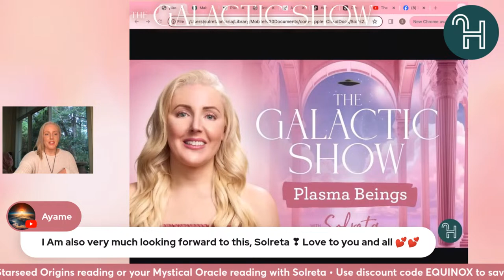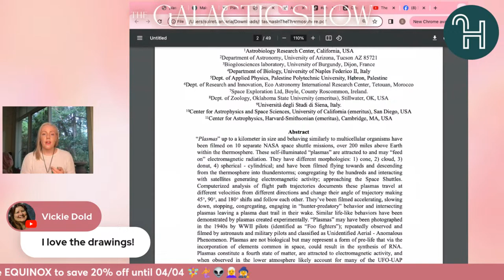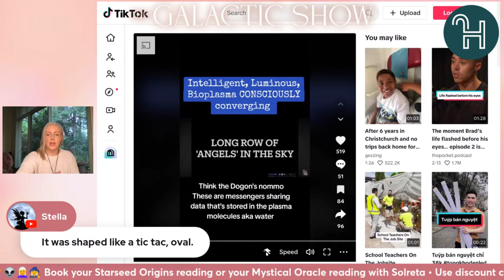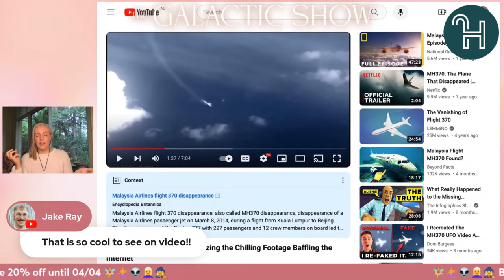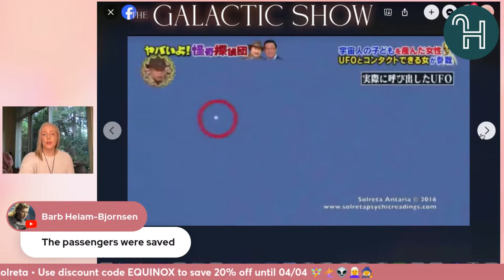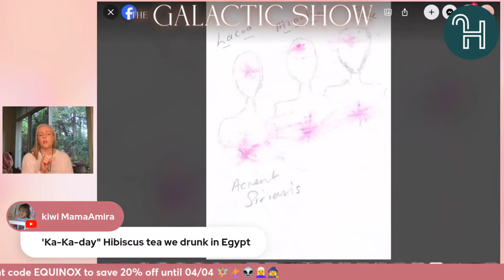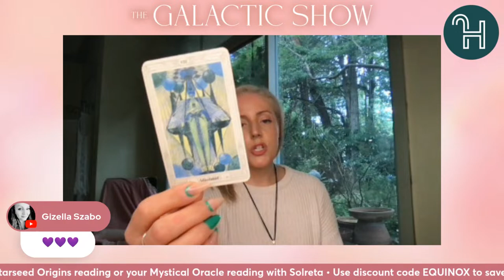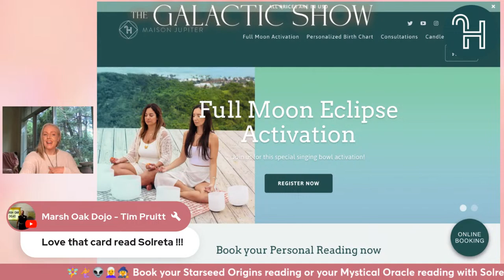🛸 The Galactic Show with Solreta • Plasma Beings